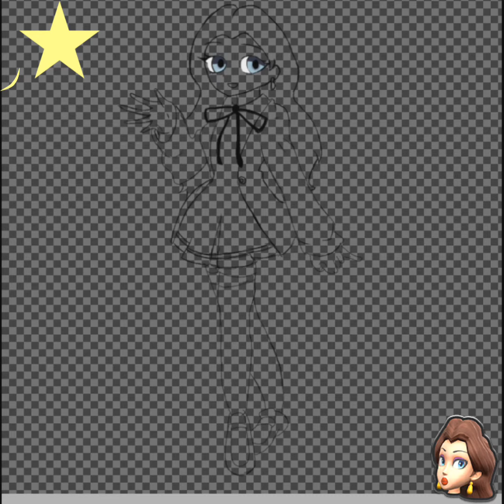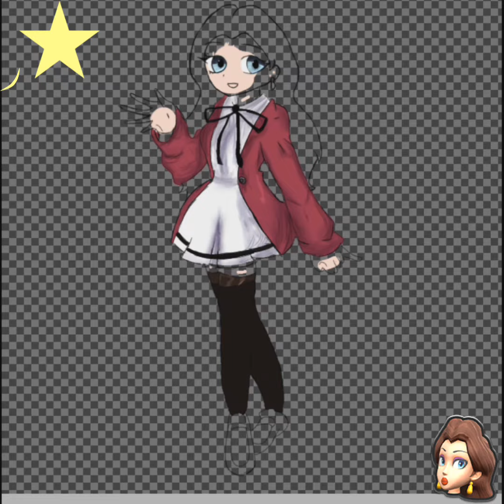Pauline - dokuro chan with cover song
hey hey ! dear how are you today? good? it's okay is make me happy!! ‹3